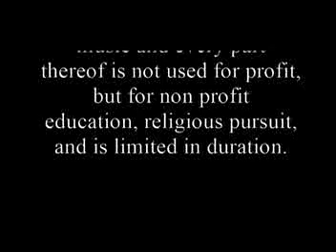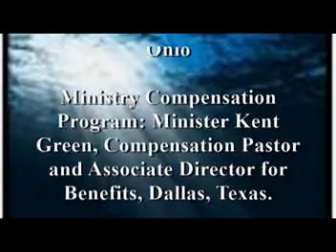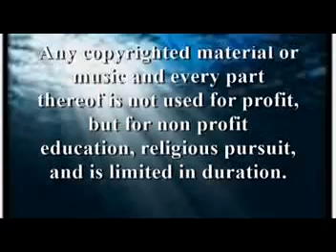Few Minutes with Jesus VI: Spirit-filled John 04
Description:  By popular demand the concept of quick-videos are powerful, and Dr. Steven B. DavidSon’s focus on a Few Minutes with Jesus continues with a sixth series (The Christmas Marathon).  Dr. DavidSon the nation’s torch-bearing Christ-based Counselor, and leading-edge Christian educator develops a series that can be seen in a break-time at work, or within minutes in your home or office.  He features the Christ-based principles of living for a life time.  A Few Minutes with Jesus is a life changer.  drstevenbdavidsonglobal.org  cblivebiblecommentary.info Christbasedcounseling.org, m2maturity.orgcollegeplex.org